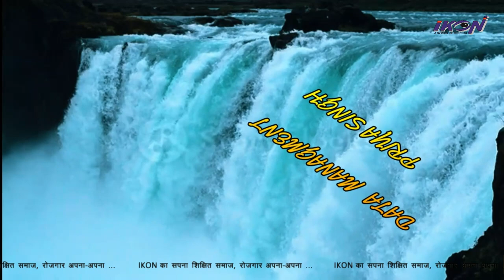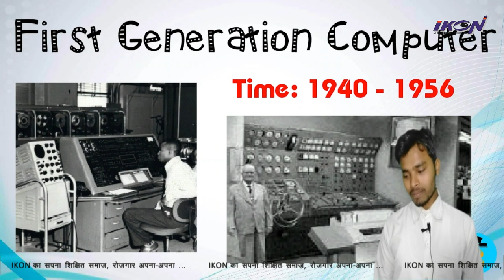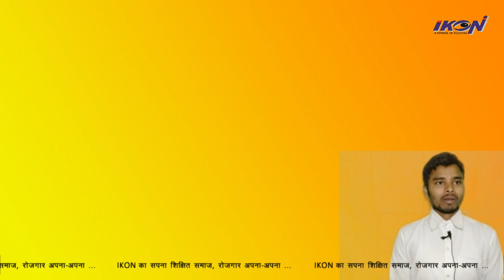Generation of Computers | EDUCATIONAL LIFE | IKON